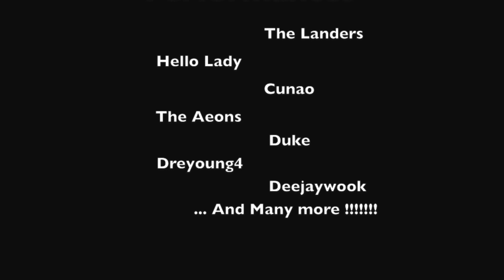No Shave November Showcase promo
Dont miss one of the biggest showcase in The Canby's history, Deejay-King Wook on 1,2's Live performances by , The Landers ,Hello lady ,Cunao, The Aeons & many more !!! Hosted by Moet Entertainment very own Andre Allen Young and friends